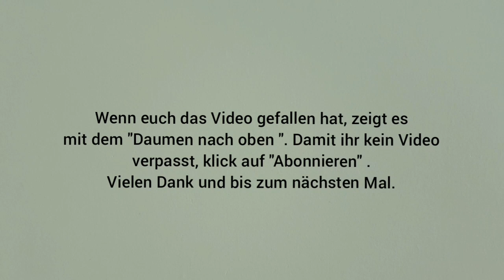LGB_erlin / Sommerjob 2018 / Vorbereitung / Bahasa Indonesia & Deutsch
IFASVLOG 25

Persiapan musim panas, kereta LGB di garap supaya bisa berbarengan 3 kereta jalan bareng. Semoga cepat kelar supaya bisa dinikmati... Hahaha... Mungkin perlu 2 minggu an untuk menyelesaikan ini..